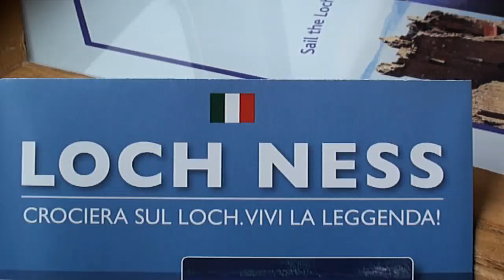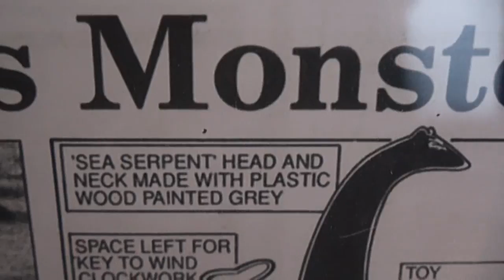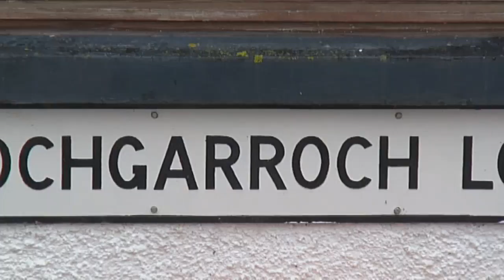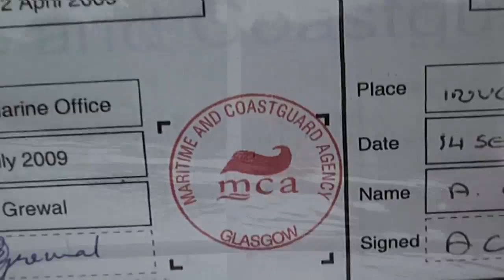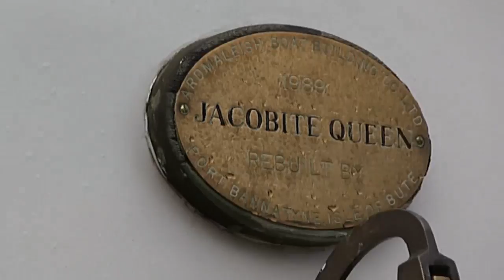Crociera sul Lago di Loch Ness - Scozia 2010 - by Giovanni Rosin - John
Suggestiva crociera sul Lago Loch Ness ... acconpagnati dalle gobbe della schiena del nostro amico mostro lacustre Nessie .